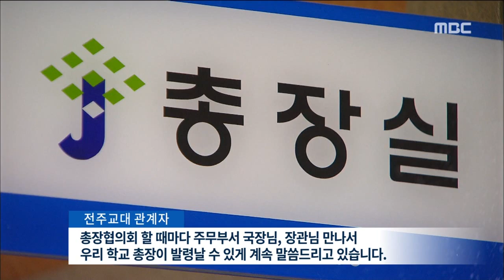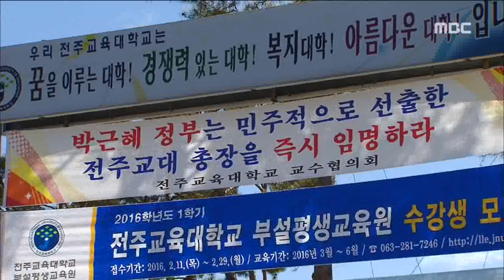전주MBC 2016년 2월 21일 뉴스데스크